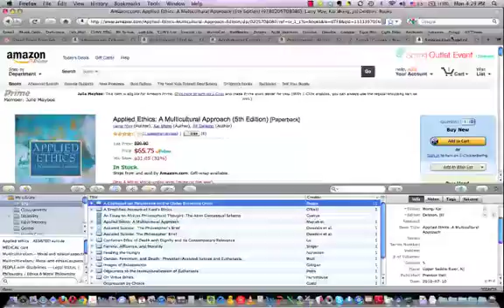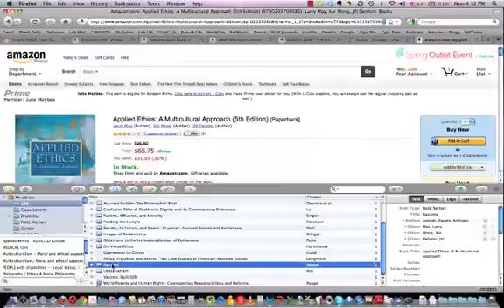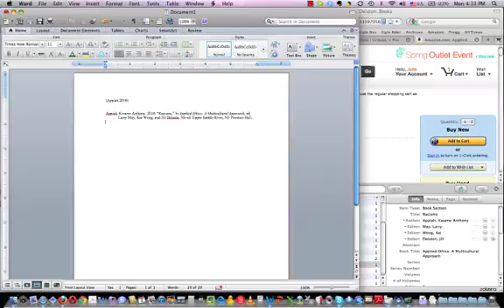Zotero: How to Add References to Individual Chapters in a Book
Shows how to add references to individual chapters, sections or articles within a book to your Zotero library.